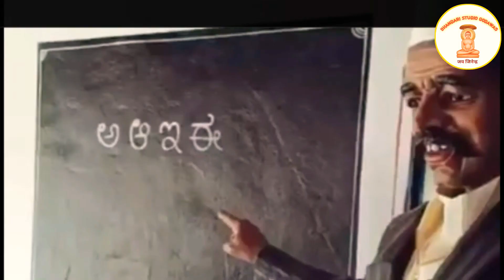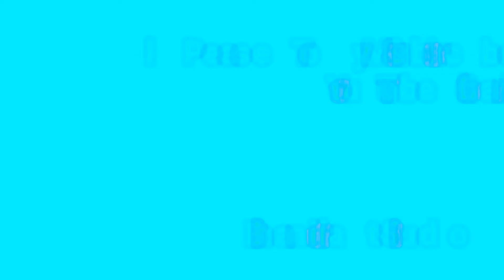ऐसी मूर्तियां जिनमें जान डालना बाकी//कणेरी मठ कोल्हापुर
यह वीडियो कनेरी मठ कोल्हापुर का है यहां पर एक मूर्तियों का गांव बना हुआ है जहां पर अद्भुत मूर्तियां हमें दिखाने के लिए बनाई गई है जो कि देश की अद्भुत कला का प्रदर्शन करती है यह वीडियो बहुत ही शानदार है आप इस वीडियो को एक बार जरूर देखें प्लीज

हमारे चैनल को सब्सक्राइब करें और साथ में बैल आइकन को प्रेस करें हमारे वीडियो को लाइक करें और एक सुंदर सा कमेंट करें जितने आप लाइक करेंगे उनसे हमारा रुतबा बढ़ेगा जिससे हम आपके लिए ऐसे वीडियो लेकर आ सकेंगे धन्यवाद
editor =MOOLCHAND BHANDARI
helper=DINESH JANGID

          @ This video copy on the,vr divoti app